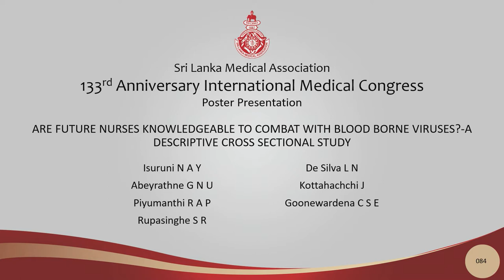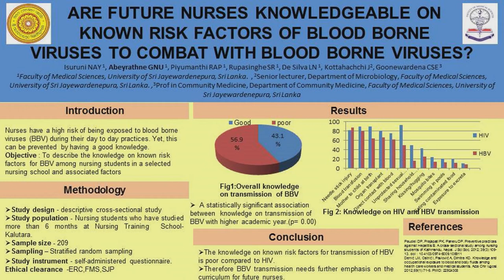PP 84 Are future nurses knowledgeable on known risk factors of blood borne viruses?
ARE FUTURE NURSES KNOWLEDGEABLE ON KNOWN RISK FACTORS OF BLOOD BORNE
VIRUSES TO COMBAT WITH BLOOD BORNE VIRUSES?
Isuruni NAY , Abeyrathne GNU , Piyumanthi RAP , Rupasinghe SR , De Silva LN, Kottahachchi J, Goonewardena CSE